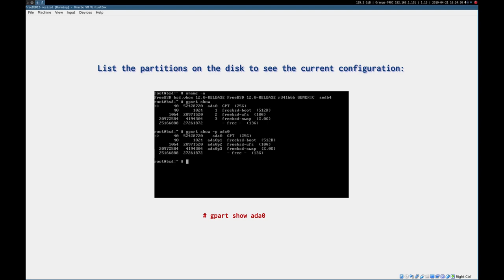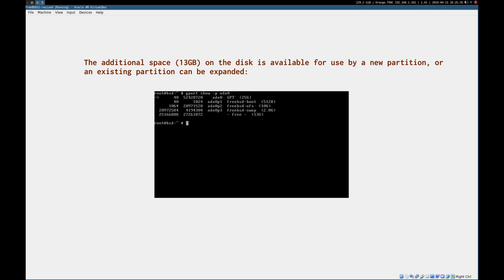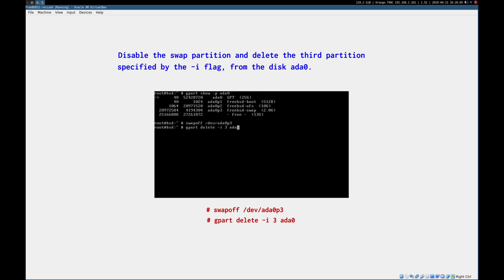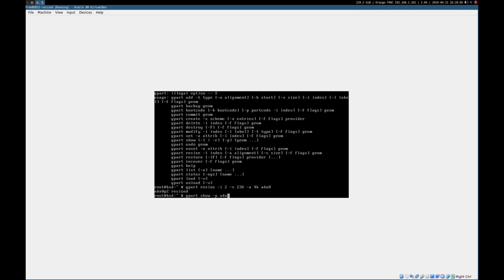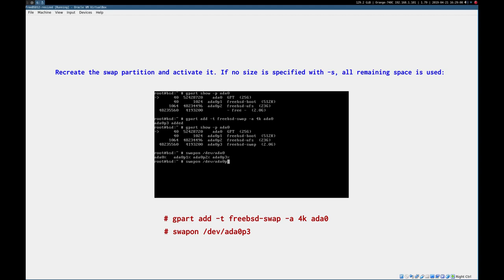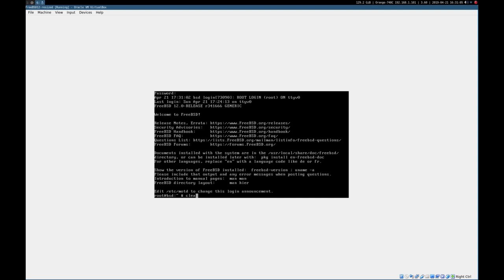FreeBSD: Resizing and Growing Disks